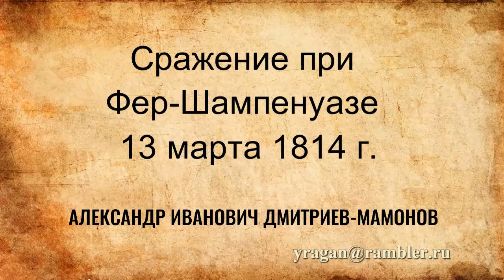Сражение при Фер-Шампенуазе 13 марта 1814 г. ДМИТРИЕВ-МАМОНОВ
Сражение при Фер-Шампенуазе 13 марта 1814 г.
ДМИТРИЕВ-МАМОНОВ